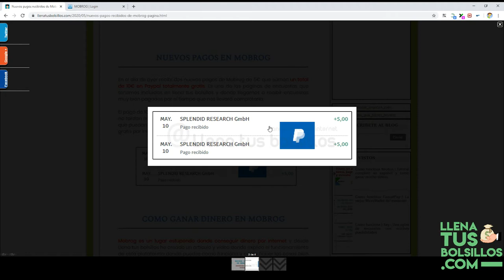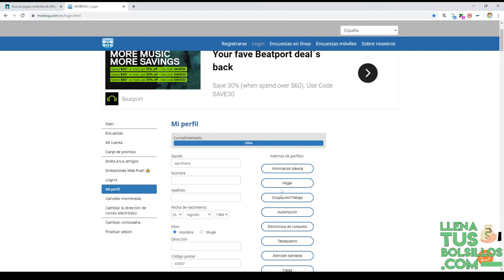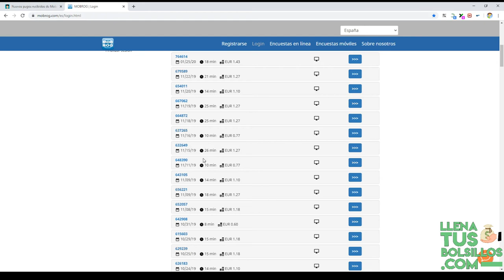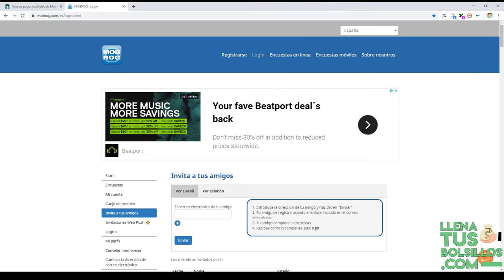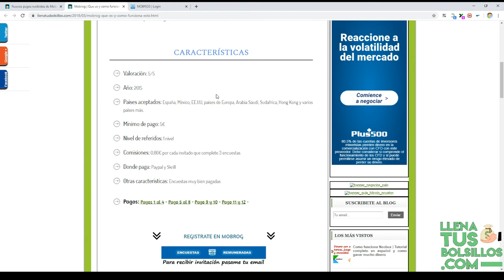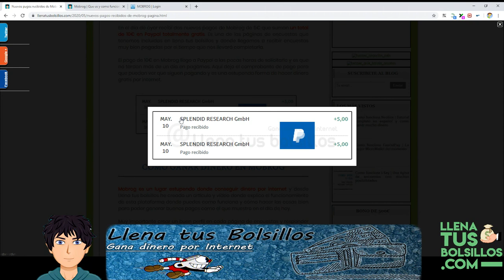Nuevo pagos de Mobrog | Ingresa dinero para PayPal con encuestas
🔴  NUEVO VÍDEO   🔴

En el vídeo de hoy tenemos dos nuevos pagos de Mobrog donde se gana dinero completando encuestas, es una página donde te pagan muy bien y en pocas horas.

Las encuestas es una de las mejores formas de conseguir buenos pagos por unos pocos minutos respondiendo a preguntas y este negocio es muy recomendable.

● Llenatusbolsillos.com